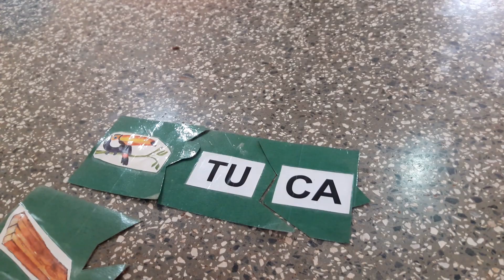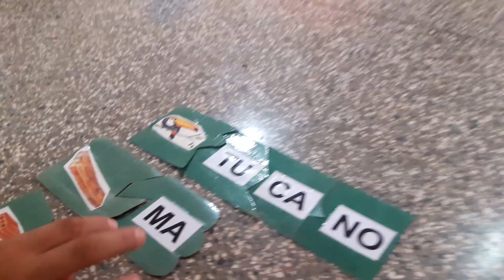Quebra cabeça de palavras